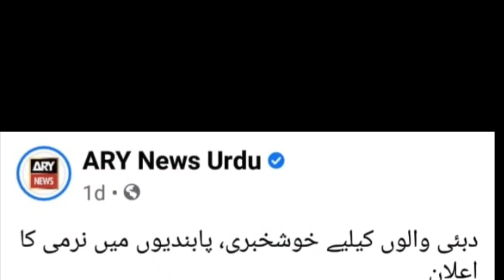good news for dubai open 20 may 2021